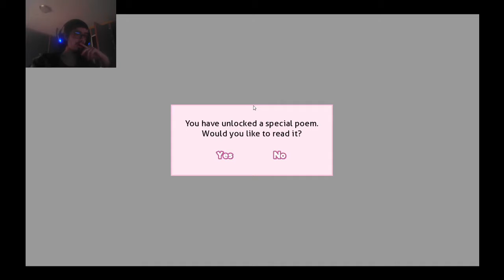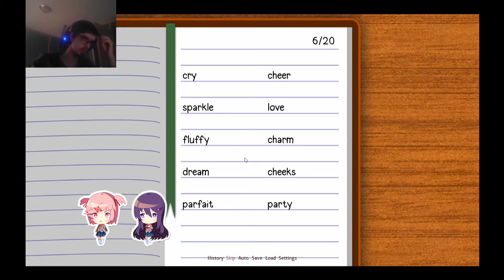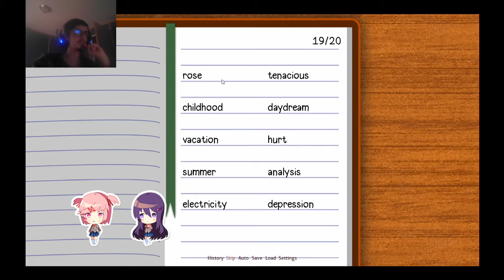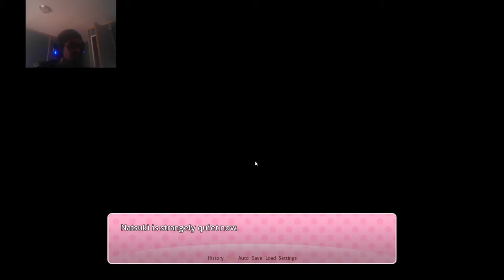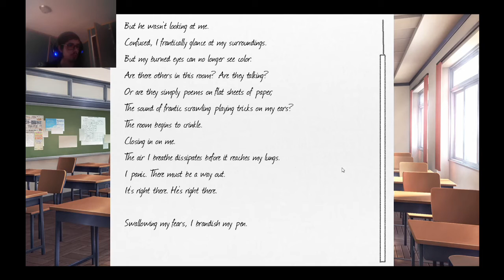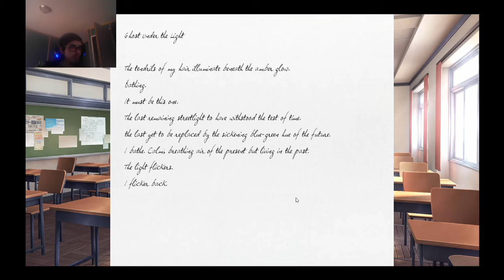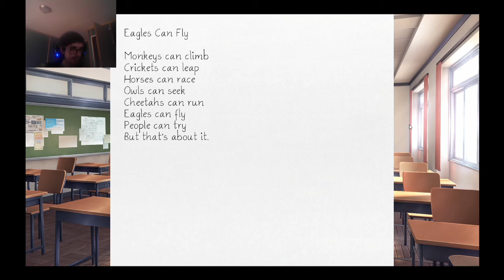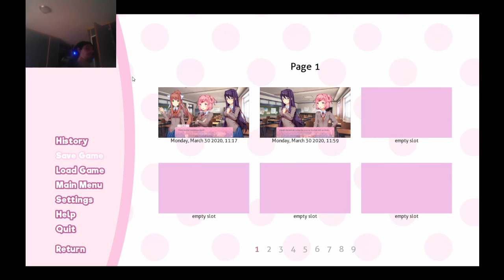Doki Doki Liteature Part 8: Creepy stuff going down!